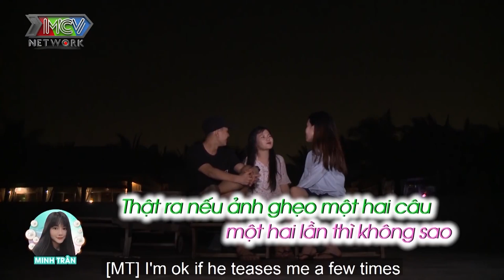Lộ diện CHÀNG TRAI BÍ ẨN chỉ vì khá trầm tính lại gây hoang mang giới tính cho hội chị em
💡 CÚ PHÁP TÌM NHANH: ngoi nha chung tap 5 Island, love house tap 5 Island, love house 5 Island, ngoi nha chung 5 Island